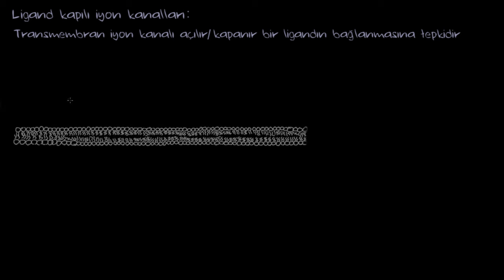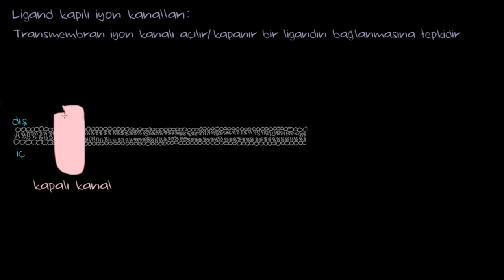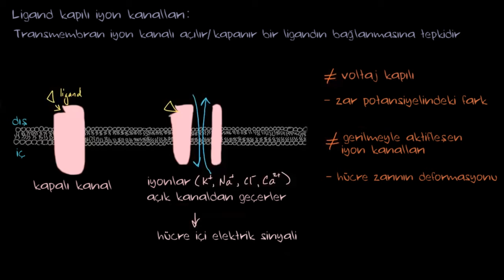Ligand Kapılı İyon Kanalları (Biyoloji / Hücreler)